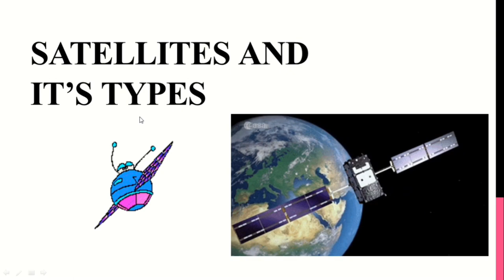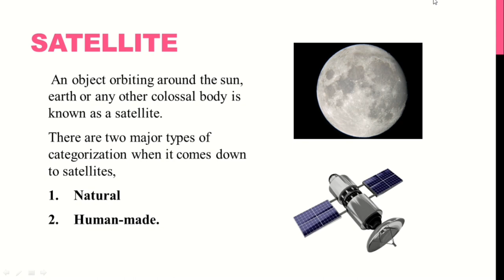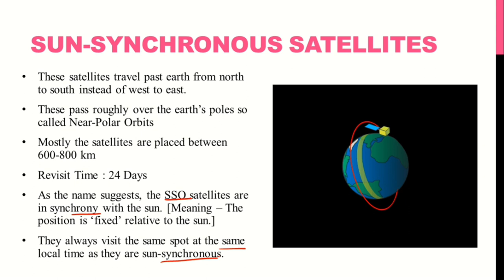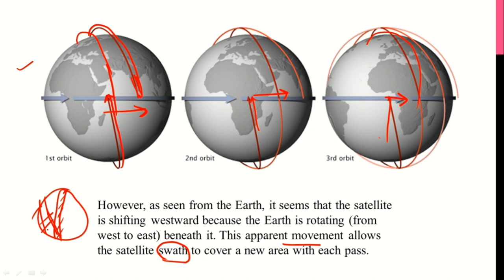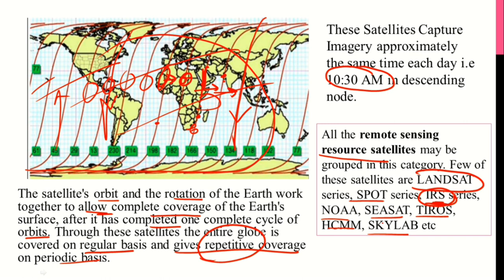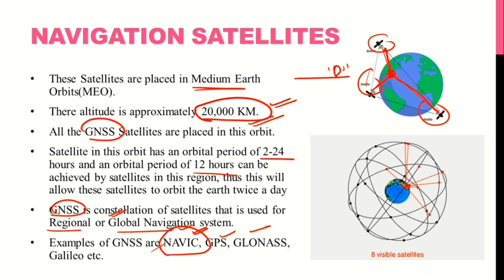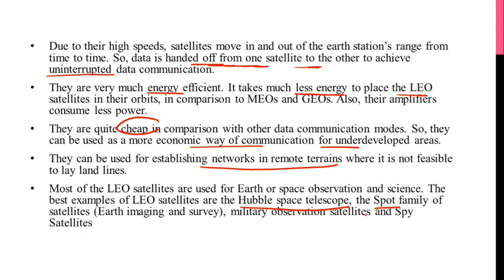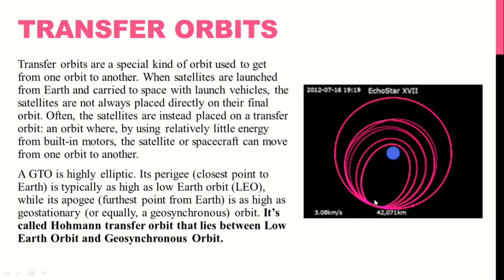Satellites and Its Types | Geostationary | Sun Synchronous | Navigation | Remote Sensing & GIS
This Video deals with the concept of Satellites and the types of Satellites. All the explanation s done in a very easy way using animations. The following topics have been taken into account:
1. Meaning of Satellite
2. Natural and Artificial Satellites
3. Geostationary Satellites
4. Sun-Synchronous or Polar or Remote Sensing Satellites
5. Navigation Satellites
6. Transfer Orbits

Jai Hind